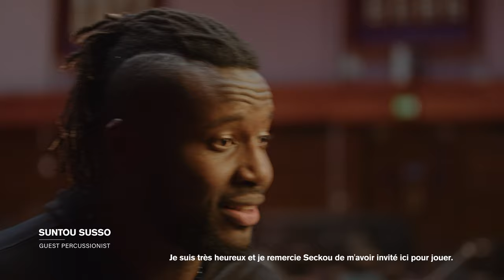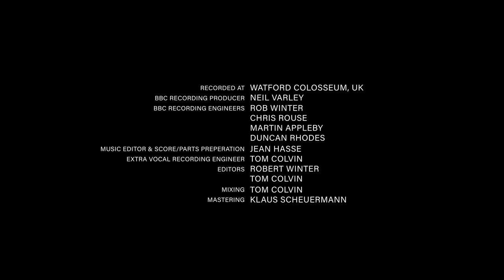African Rhapsodies.. Seckou Keita, BBC Concert Orchestra, Arr. Davide Mantovani (EPK video)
African Rhapsodies will be released on 26 May 2023

A work composed by Seckou Keita and arranged by Davide Mantovani
Conducted by Mark Heron
Produced by Seckou Keita & Chélima

Music and video recorded at Watford Colosseum, UK
BBC recording producer :  Neil Varley
BBC Recording engineers : Rob Winter, Chris Rouse, Martin Appleby, Duncan Rhodes
Music Editor & Score/Parts Preparation : Jean Hasse
Recording engineers for extra vocals : Tom Colvin
Editing : Robert Winter & Tom Colvin
Mixing : Tom Colvin
Mastering : Klaus Scheuermann
Album covery : Elly Lucas
Album released by Claves Records
Video Production company: Wild Stag Studio
Camera Operators: Dave Neale, Sam Morris and Karim Keita
Editor: Sam Morris
Video produced and directed by Chélima
Executive producer : Patrick Peickert, Claves

African Rhapsodies has been made possible thanks to the support of:
BBC Concert Orchestra, BBC Radio 3, Orchestre National de Bretagne, PRS Foundation’s Composers’ Fund, Lakeside Arts et l’Université de Nottingham